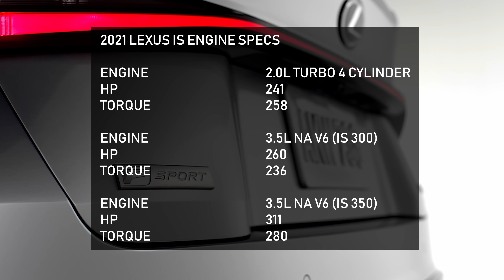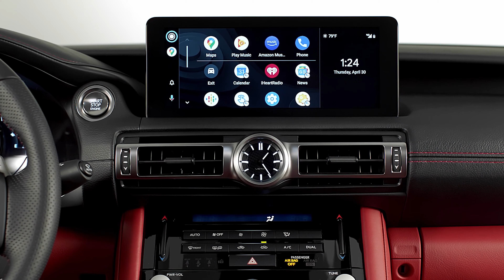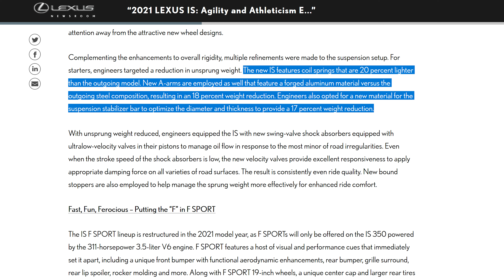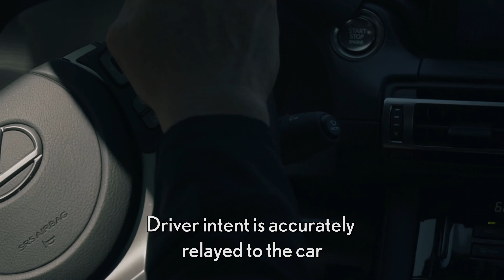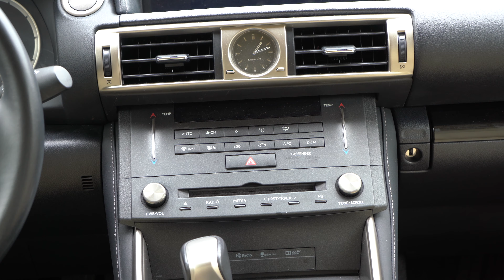2021 Lexus IS 350 Redesign....My Thoughts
2021 Lexus IS 350 Redesign has been released along with the 2021 Lexus IS 300. This video goes over my thoughts on the 2021 Lexus IS redesign, but I want to hear from you if Lexus has done enough from the previous generation Lexus IS. Links to the 2014 and 2015 Lexus IS 350 review is below:

Link for Sony A7III